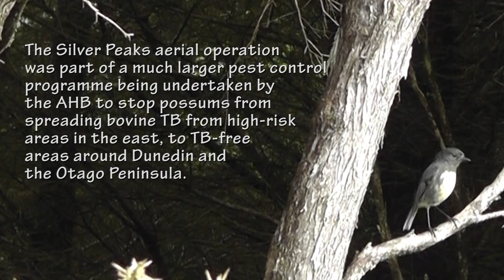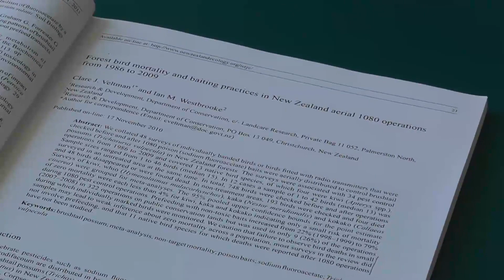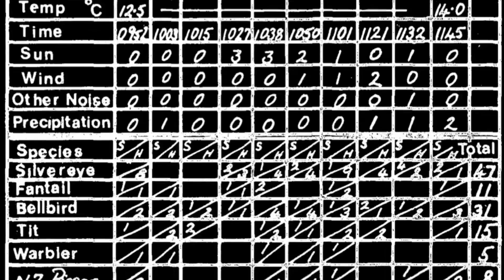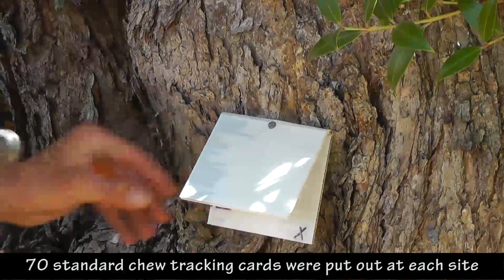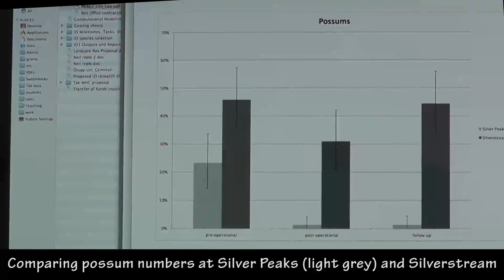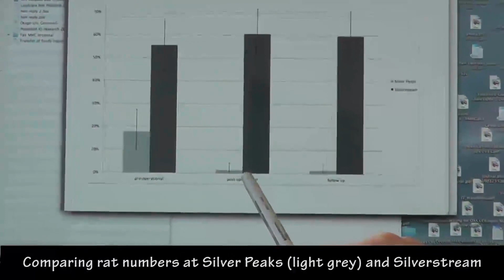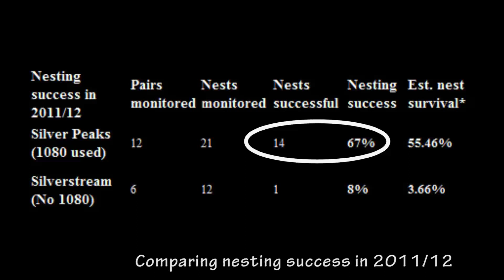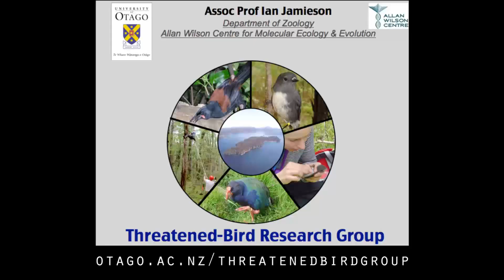Research into the effect of 1080 poison on New Zealand robins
In this video, Assoc Prof Ian Jamieson of the Threatened Bird Research Group at New Zealand's University of Otago explains how studying the survival of a tagged population of South Island robins through a 1080 poison operation and observing changes to their breeding success is helping to challenges claims about impacts on native birds.

The research was carried out by Robert Schadewinkel as part of a long-term study of a geographically-isolated South Island robin population in the Dunedin area. A total of 19 individually colour-banded robins were monitored in the Silver Peaks before and after 1080 was dropped, to see whether or not any birds were killed. A second study population of 15 marked robins in nearby Silverstream - where no 1080 was dropped - was also monitored over the same period for comparative purposes. Breeding success was also monitored at both sites.

For more information on the use of 1080 poison in New Zealand,